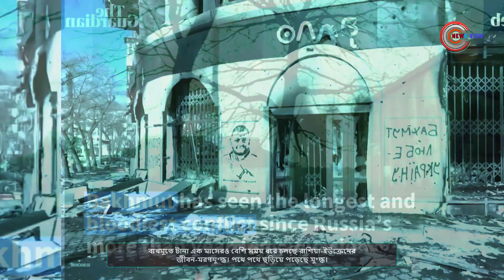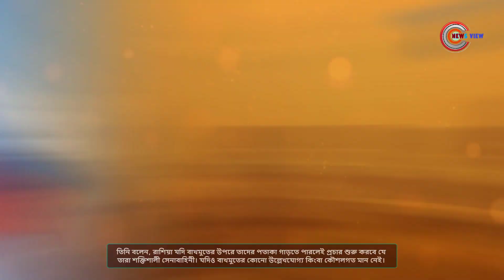বাখমুত দখলে ভাগ্য খুলছে রাশিয়ার | News View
বাখমুতে টানা এক মাসেরও বেশি সময় ধরে চলছে রাশিয়া-ইউক্রেনের জীবন-মরণযুদ্ধ। পথে পথে ছড়িয়ে পড়েছে যুদ্ধ। নুনের খনি খ্যাত ইউক্রেনের এ অঞ্চলকে তিন দিক থেকে ঘিরে ফেলেছে মস্কো। কোণঠাসা হয়ে পড়ছে কিয়েভ।